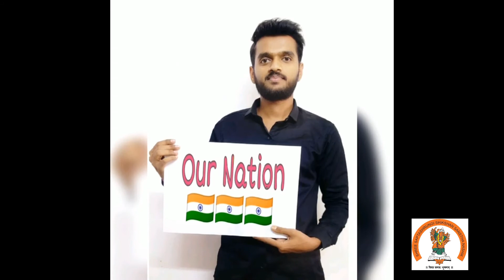Covid 19 awareness video 2020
Shree Saptashrungi Ayurved Mahavidyalaya, Nashik
COVID 19 awareness campaign by 2nd year BAMS students 2019-20 batch